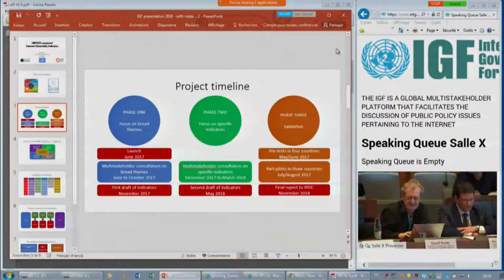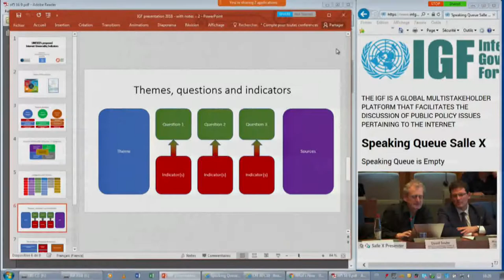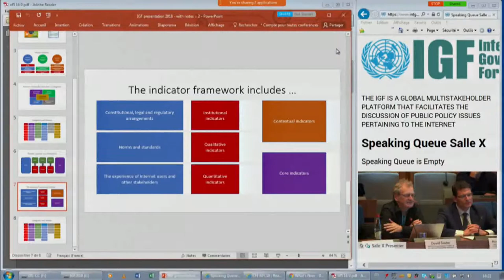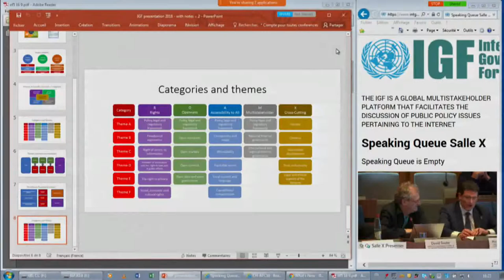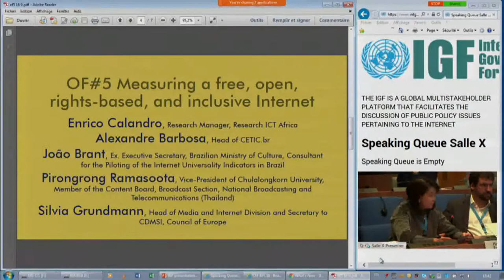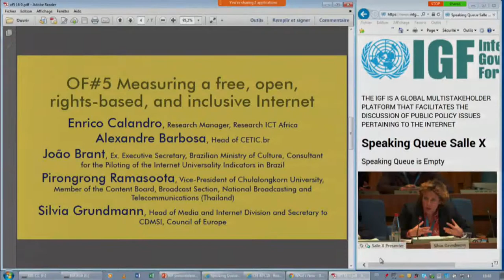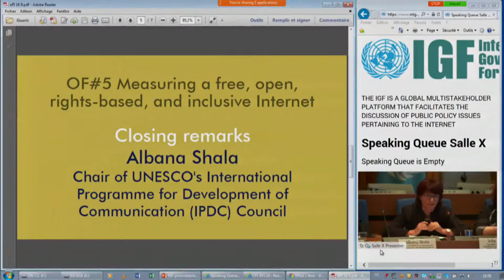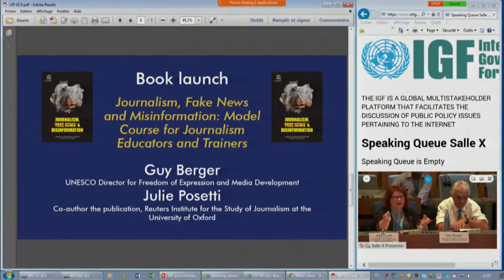IGF 2018 - Day 2 -Salle X - OF 5 Measuring a free, open, rights based and inclusive Internet